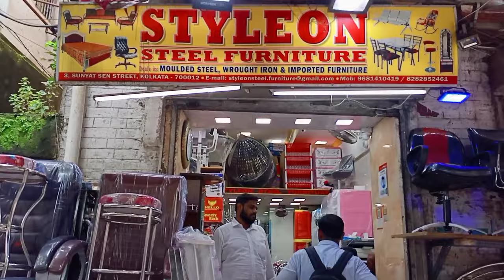STEEL BED,ROT IRON BED,SOFA,DINING TABLE,STUDY TABLE WHOLESALE SHOP IN KOLKATA||FURNITURE SHOP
Shop Details
Styleon  Steel Furniture
Address:-3,Sunyat Sen Street,kol:-12
(Behind Poddar Court)
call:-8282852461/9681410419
করুন।
ইমেল আইডি-
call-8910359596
   THANK YOOU🙏
Other Tags 👇
STEEL BED,ROT IRON BED,SOFA,DINING TABLE Get the BEST Price at IndiaMart